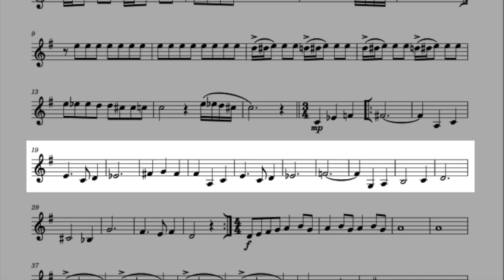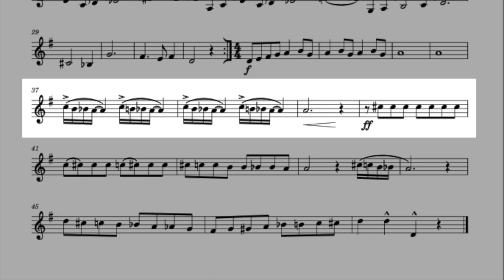A. KHATCHATURIAN, Sabre Dance PLAY ALONG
Simple arrangements in the original key of various pieces of classical music in alphabetical order for French horn.

Piano: MIDI file